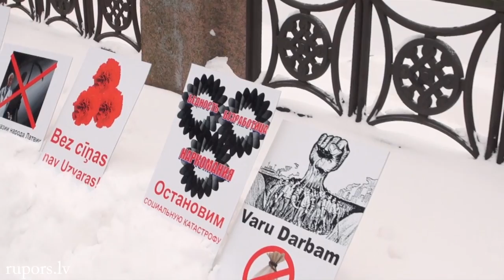mītiņš pie 1905 gada pieminekļa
Politiskā partija "Solidaritāte" organizēja mītiņu -piemiņas pasākumu 11. novembra krastmalā pie 1905.gada cīnītāju pieminekļa ar devīzi : "Varu Darbam nevis Kapitālam" un "Neviens nav aizmirsts, Nekas nav aizmirsts".